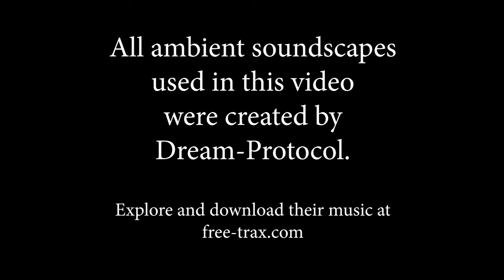Three Stories By Shirley Jackson: "The Tooth", "The Very Strange House", "The Beautiful Stranger"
Halloween 2024 Short Stories, Day 3 Of 7

(The only one of these Halloween short story reading videos that has gotten any significant views on my YouTube channel was the Shirley Jackson one from 2022. So here are three more of hers. Unlike the other stories that I put in these compilations, these are not public domain. Here's hoping, once again, that this won't get me into trouble.)

Are you afraid of conventionality? Are you the type of person who finds the sinister ever present in the plastic faces, the forced smiles, the manufactured sameness of suburban communities, filled with rows of the same manufactured houses, the same picket fences, the same manicured lawns? Do you walk by groups of people who great you pleasantly and think, as you pass, that they are secretly cursing you, plotting against you behind their hands? Do you find something inherently ominous about everyday objects, everyday tasks, and everyday conversations that seems hidden to everybody... except for you? Do you sometimes wonder if the people in your life - your spouse, your children, your family, your neighbors, those friends you see at church or the grocery store - if they might even be the people you know. Have they been replaced? Are they even real? True horror doesn't always take the form of an evil cleaver-wielding clown or a serial killer wearing a hockey mask. It often starts slow, grounded in real life and real situations, until gradually, things start to seem a bit "off," and that disquiet, that inherent menace, begins to give way to foreboding, eeriness, and, ultimately, fear. And few short stories writers capture that kind of horror as perceptively as Shirley Jackson.

The Tooth (1949)
The Very Strange House Next Door (Strangers In Town) (1959)
The Beautiful Stranger (1968)